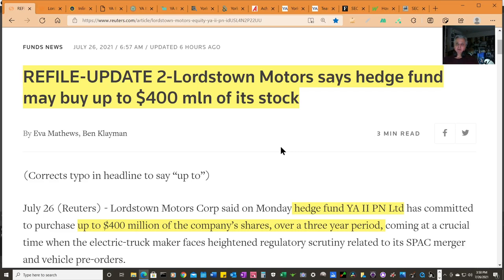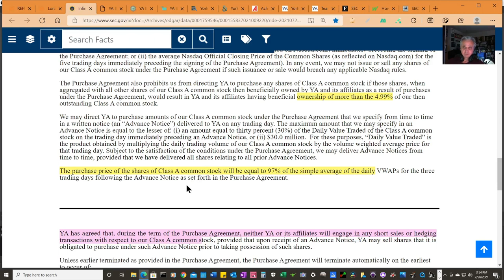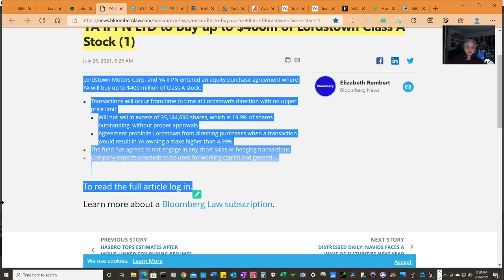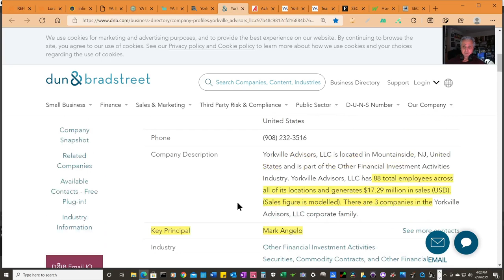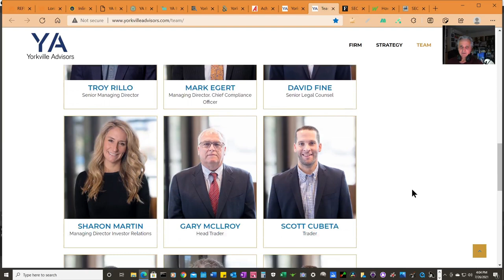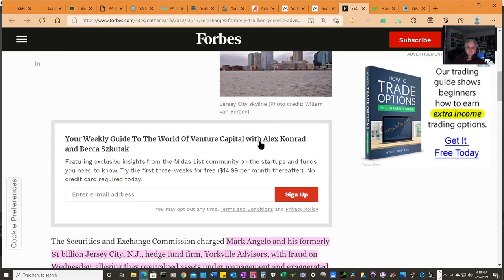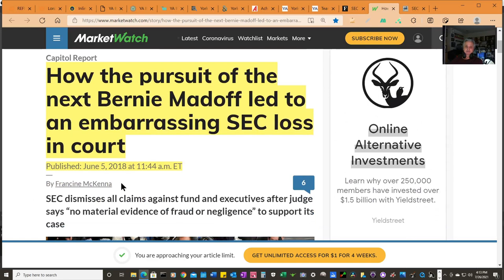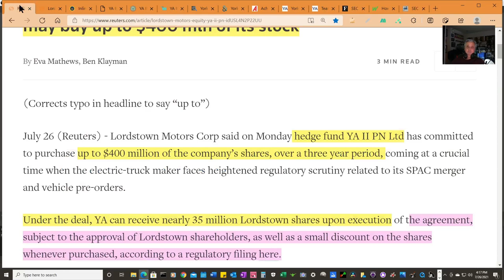FUNDING SECURED | DETAILS! | ALL U NEED 2 KNOW | LORDSTOWN MOTORS WHITE KNIGHT | $400MIL | MXUX RIDE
Latest news and details on the funding generated for Lordstown Motors - looks like the Endurance will Endure! Basically RIDE has secured a $400 million dollar line of funding.

In this video I go over the private fund doing the funding and the parent company that I feel is driving the deal. All the details are explained - and background on the funders is supplied.

This news is almost too good to be true - and the stockholders have to approve the deal but man talk about a white night.

Kind regards,

Mxux